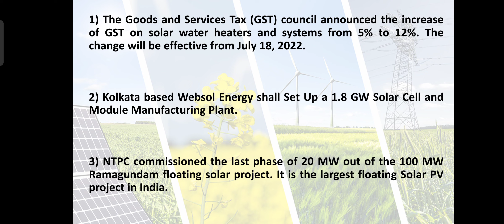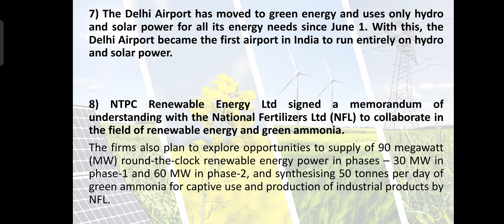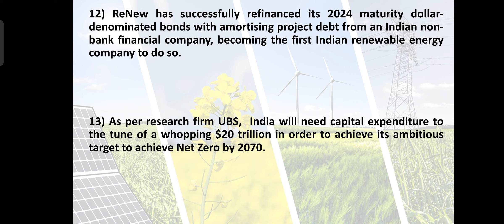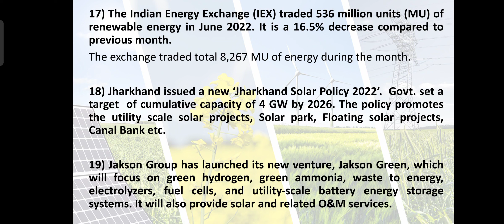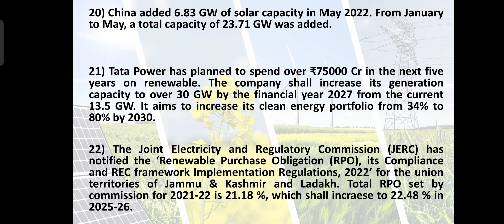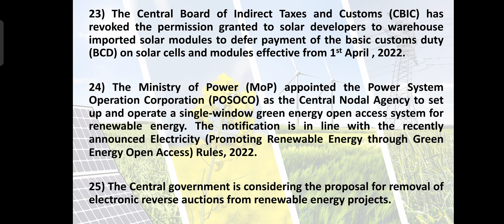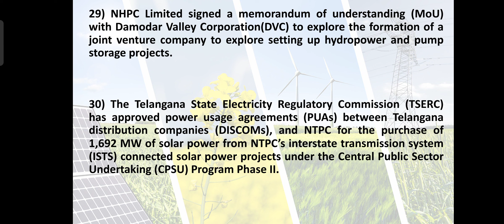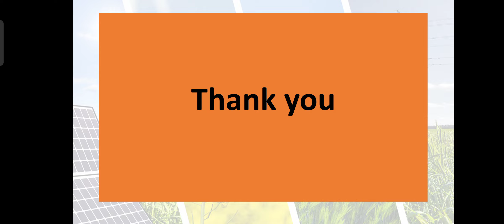Part-I: Renewable Energy News July 2022